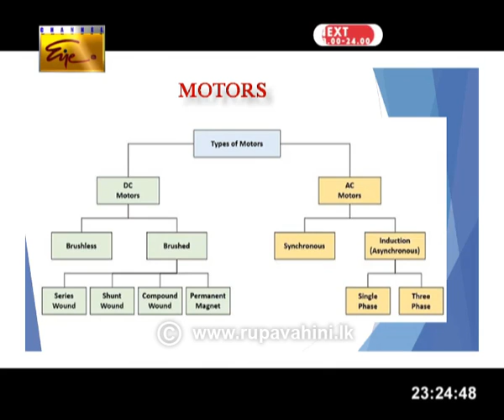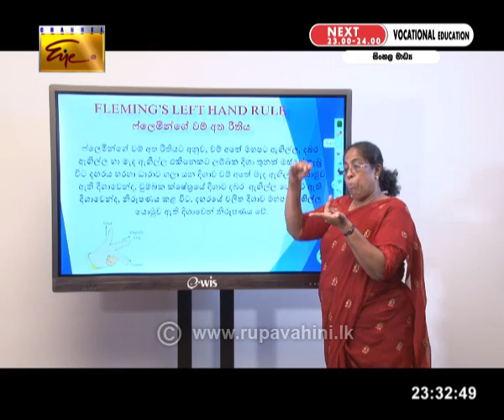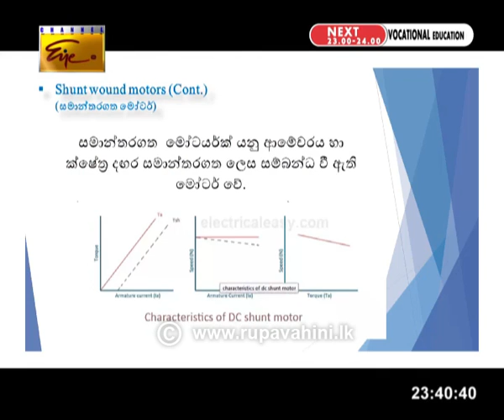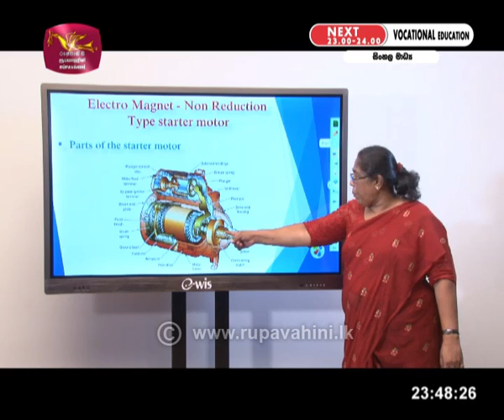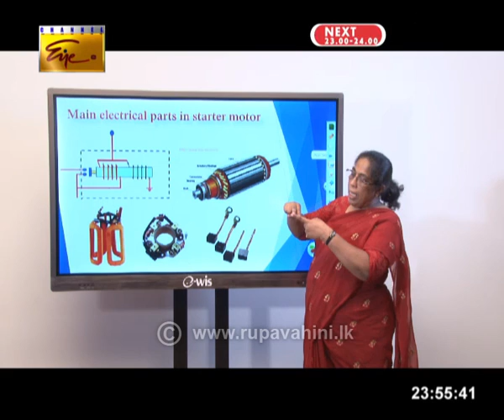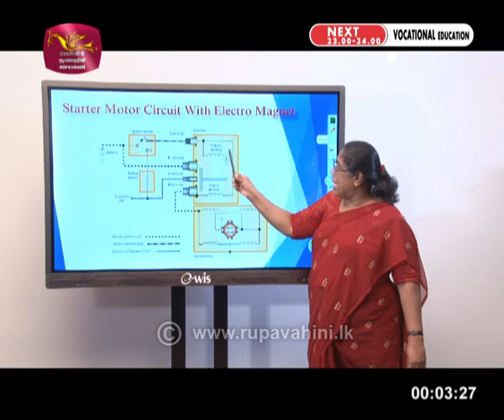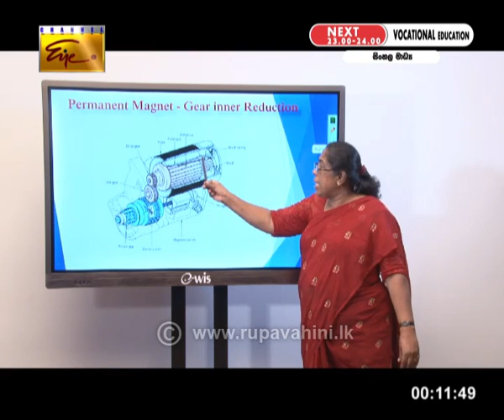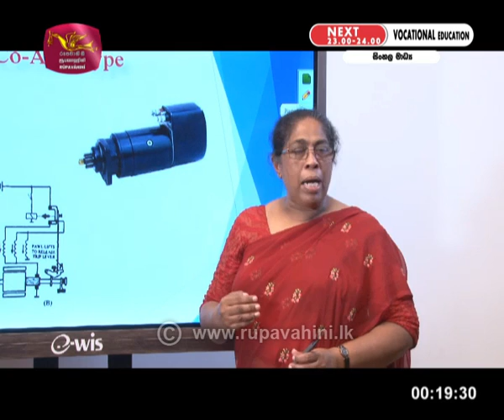Gurugedara | Vocational education | Sinhala Medium | 2020-06-16 | Educational Programme